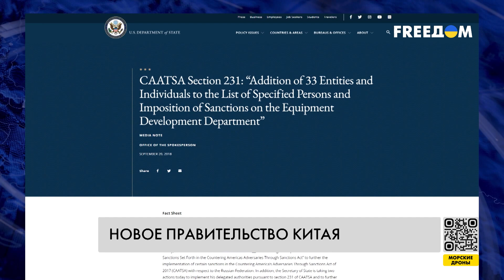В Китае — новое правительство. Политическая ситуация в стране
Вечный Си, обновление правительства и подсанкционный министр обороны. 14-е Всекитайское собрание народных представителей приняло ряд ключевых кадровых решений. По ним уже можно определить основное направление политики Пекина в ближайшее время. Каким оно будет, смотрите в материале